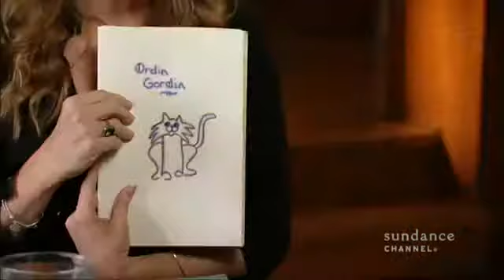Ordin Gordin - Lea Thompson (THE MORTIFIED SESSIONS)